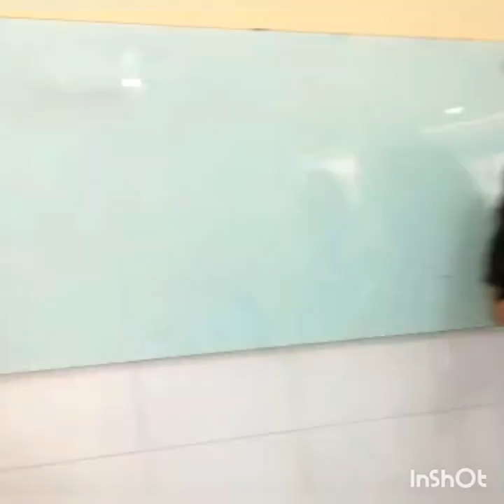Enceramento da disciplina - Inglês - Prof. Adriana Girão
"CAJERÊ"-2021 - 7°, 8° e 9° anos.